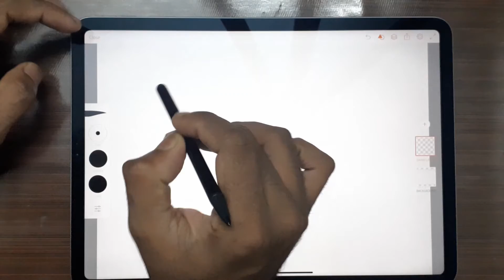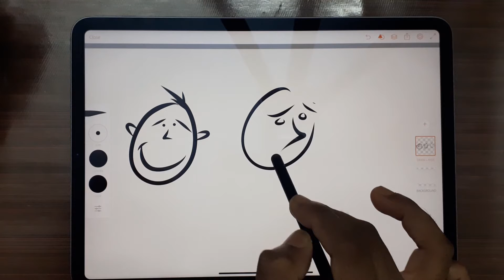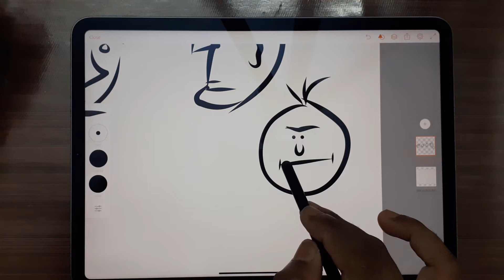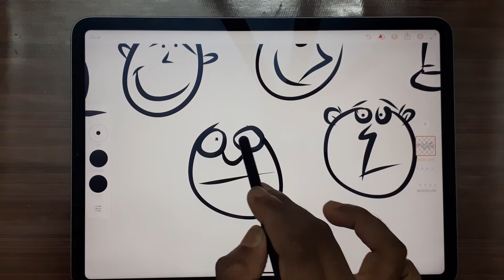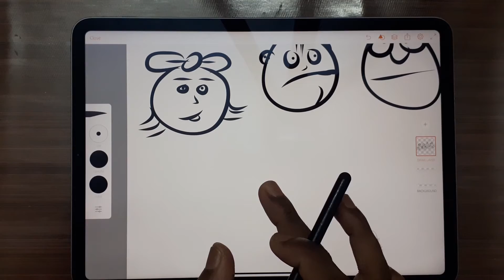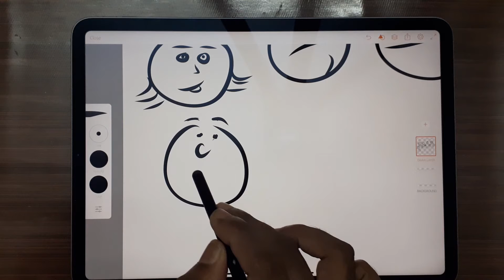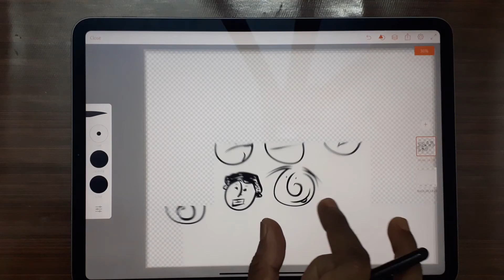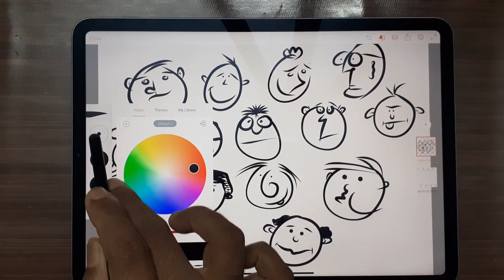Easy Cartoon Faces Draw in Ipad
Drawing Cartoon faces in ipad pro.
simple and easy drawing ,
everyone can draw...